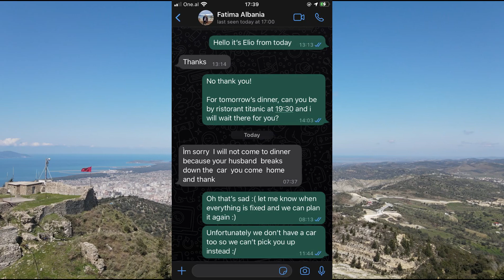Inviting STRANGERS to their favorite restaurant for free || Vlora, Albania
Thank you very much to Yes Theory and Discover Connection for inspiring this video!

Spread kindness and create new connections every day!

This whole video was filmed in Vlora, Albania a beautiful beach city in the Balkans with beautiful people such as Phillip and Fatima!